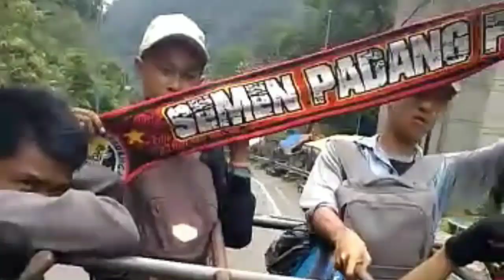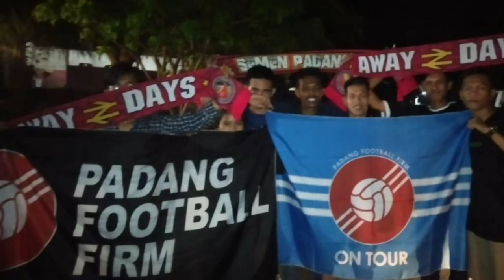Story Of Awaydays Pekanbaru, 8 Oktober 2018